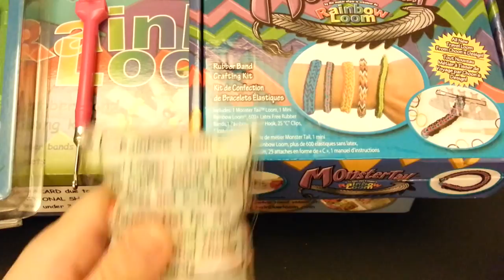開心分享 ~ 空運原裝正版 Rainbow Loom Bands ~ Unboxing Rainbow Loom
開心分享 ~ 空運原裝正版 Rainbow Loom Bands ~
Unboxing Rainbow Loom